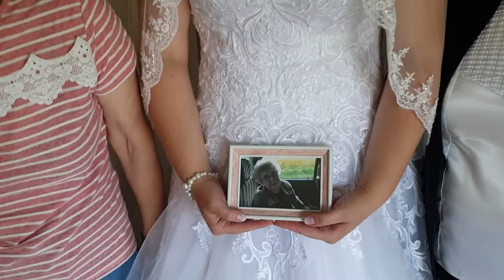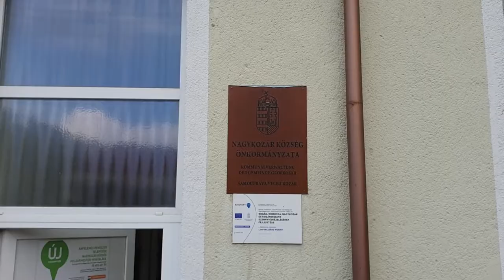Márti és Joci esküvő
Esküvő fotózás - Imázsfilm készítés